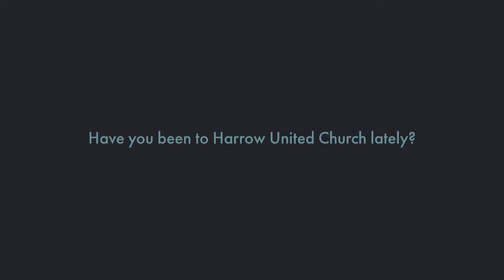Have you been to Harrow lately?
Join us for a variety of weekly programs and community events! We'd love to see you!